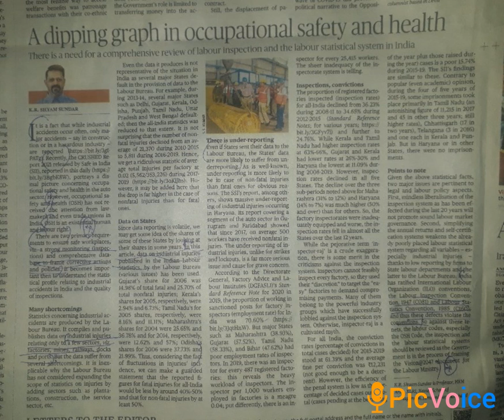Occupational safety and health